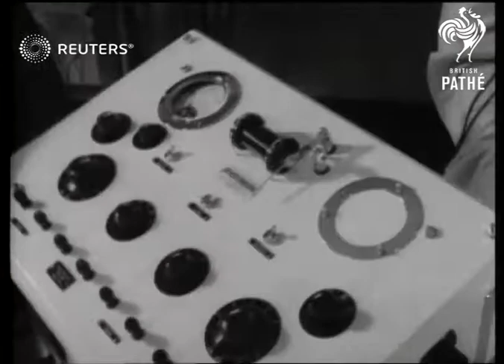Miners' hospital adopts new treatment for spinal fractures. Injuries hitherto permanent co...(1942)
Item on new surgical and physiotherapy treatments to help miners injured in pit accidents.

Full Description:

SLATE INFORMATION: SCIENCE MITIGATES PERILS OF THE PIT

ENGLAND: Nottinghamshire: Mansfield:

GV pithead / CU pit cage wheel turning / BV miners through pit tunnel / SV miners pick axing coal face / SCU miners pick axing coal face

LV injured miner - Arthur Marsh - on stretcher being brought out of cage. CU pan Marsh on stretcher. SV pan down hospital to ambulance arriving. CU sign "CASUALTY DEPT." SV thru' doorway stretcher being brought in. CU sign on door "X-RAY DEPT." CU nurse adjusting X-Ray apparatus. SV nurse and Marsh on X-Ray table. CU nurse putting slide under table. SV angle shot nurse turning something on table looks at nurse with electrical controls. CU hands working electrical controls. LV surgeon looks at X-Ray photograph, Marsh on stretcher. CU photograph of fractured spine. SCU doctors hands feeling for fracture on back of Marsh.

CU sign "PLASTER ROOM," LV doctor and nurse putting plaster casing on Marsh. SV, CU and CU doctor and nurse putting plaster casing on Marsh. CU sign "TURNER WARD." GV miners in bed in ward. SV hosted leg and weight working foot muscles. CU showing foot moving to ease muscles. GV men drilling outside hospital. SV and CU men drilling outside hospital. Angle shot and CU Marsh skipping in plaster cast. SV and CU Marsh lying on ground and exercising. CU sign on door "PHYSIOTHERAPY DEPT." Semi side view miners and legs being worked up and down by electricity. CU electric control panel pan to legs moving up and down. CU muscles of leg working. SV leg of miner up and down. LTV pan miners in Gymnasium. SV miners pulling up weights. CU feet forward pulling weights. SFV men with injured spines bending and pulling up weights.

CU Marsh in plaster case exercising. (Note bent back.) SV and CU men climbing and exercising on ropes. SV and CU Marsh having plaster cut through. SV doctor taking plaster off. CU sign on door "MASSAGE DEPT." SV and CU miner having massage. LV, SV and CU man in Aerotone Bath. GV men on moving belt on Solarium. SV, and CU showing ultra-violet lamps. Semi Travel Shot men on solarium.CU angle shot type on Solarium. SV colliery. SV Marsh into pit cage. SV angle shot pit cage wheels turning. LV crane loading coal trucks with coal. SV trucks of coal passing camera.

Medicine and Health; Mining; Miners; Coal
Background: Item on new surgical and physiotherapy treatments to help miners injured in pit accidents.